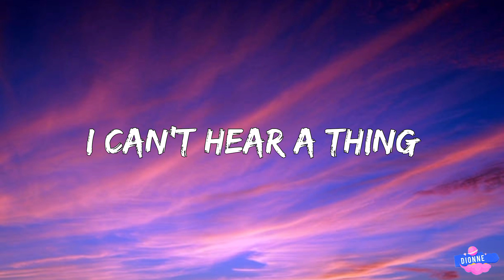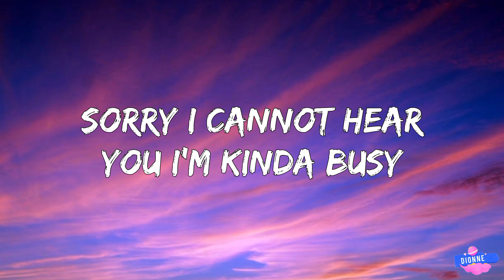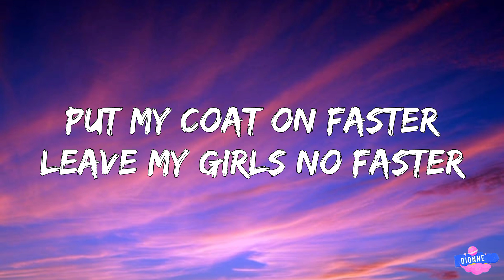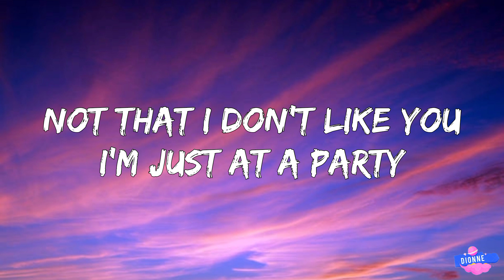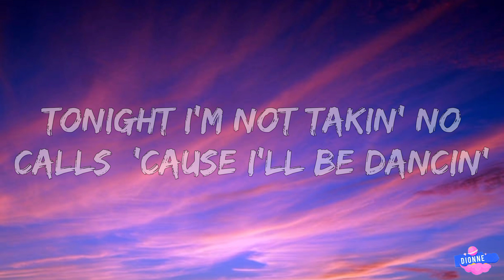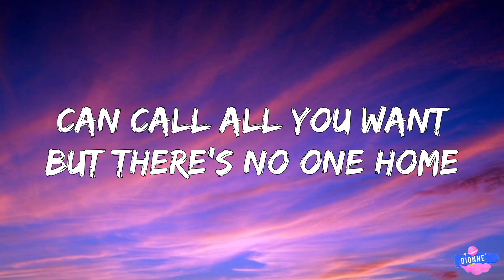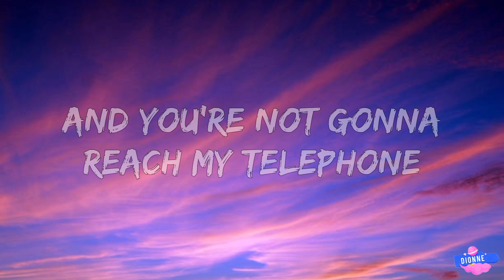Glee Cast - Telephone (Lyrics)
Song Lyrics:

[SUNSHINE]
Hello, hello, baby, you called
I can't hear a thing
I have got no service
In the club, you say, say
Wha-wha-what did you say?
Are you breakin' up on me
Sorry I cannot hear you I'm kinda busy

[RACHEL & SUNSHINE]
K-Kinda busy, k-kinda busy
[RACHEL]
Just a second
It's my favorite song they're gonna play
And I cannot text you with a drink in my hand, eh
You should've made some plans with me
You knew that I was free
And now you won't stop calling me
I'm kinda busy

[SUNSHINE & (RACHEL)]
Stop callin', stop callin'
I don't wanna think anymore
(I left my head and my heart on the dancefloor)
I don't wanna talk anymore

[SUNSHINE, (RACHEL)]
Eh-eh-eh-eh-eh-eh-eh-eh-eh-eh-eh (Stop telephonin' me)
Eh-eh-eh-eh-eh-eh-eh-eh-eh-eh-eh (I'm busy)
Eh-eh-eh-eh-eh-eh-eh-eh-eh-eh-eh (Oh!)

Can call all you want but there's no one home
And you're not gonna reach my telephone (Ohh!)
'Cause I'm out in the club and I'm sipping that bubb

[RACHEL & SUNSHINE, (RACHEL)]
And you're not gonna reach my telephone! (Oh!)

[SUNSHINE & (RACHEL)]
Call all you want, but there's no one home
And you're not gonna reach my telephone (Hey-hey!)

[RACHEL & SUNSHINE]
And you're not gonna reach my telephone

[SUNSHINE]
Boy, the way you blowing up my phone
Won't make me leave no faster
Put my coat on faster
Leave my girls no faster
I should've left my phone at home
'Cause this is a disaster
Calling like a collector

Not that I don't like you
I'm just at a party
And I am sick and tired of my phone r-ringing

[RACHEL, (SUNSHINE)]
Sometimes I feel like I live in grand central station
(Tonight I'm not takin' no calls 'cause I'll be dancin')
Dancin' (I'll be dancin')
Tonight I'm dancin' (Tonight I'm not takin' no calls; 'Cause I'll be dancin')
[SUNSHINE]

[SUNSHINE, (RACHEL), {SUNSHINE}]
Eh-eh-eh-eh-eh-eh-eh-eh-eh-eh-eh (I'm busy)
Eh-eh-eh-eh-eh-eh-eh-eh-eh-eh-eh

(My telephone)
(My-my-my telephone)
('Cause I'm out in the club and I'm sippin that bubb)
(My telephone)
(My-my-my telephone)

Lyrics video for Telephone by Glee Cast on Dionne.